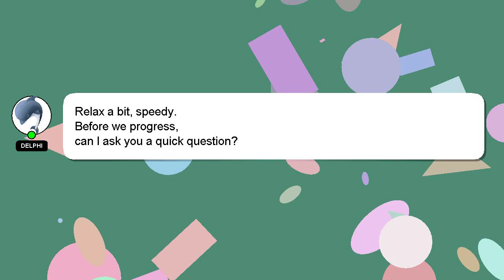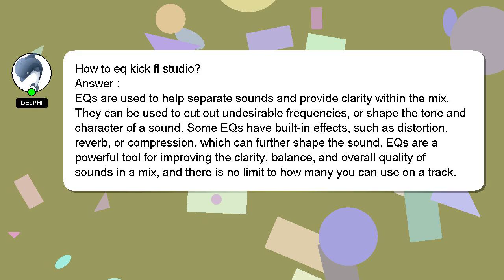How to eq kick fl studio?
A short overview of who I am, Greetings, my name is Delphi. I can be of service in providing you with answers to your inquiries. - How to eq kick fl studio?

If you need more specific information, let me know by leaving a comment or starting a chat. I will express my appreciation for your answer by 'hearting' it.

*2 What we are experimenting :*